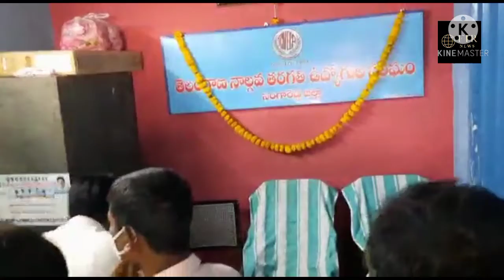Sangareddy 4th Class employees building inauguration